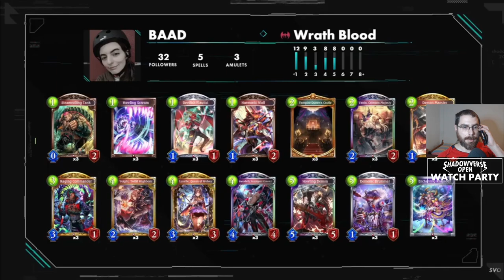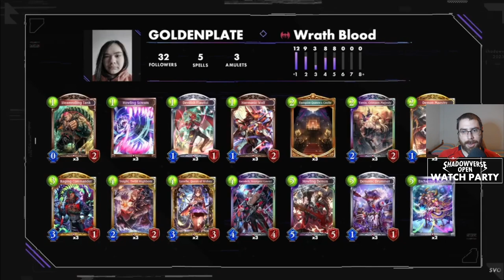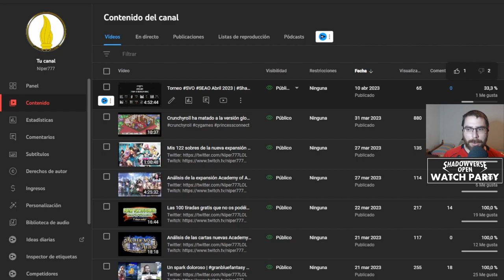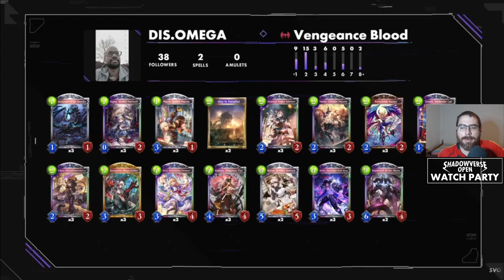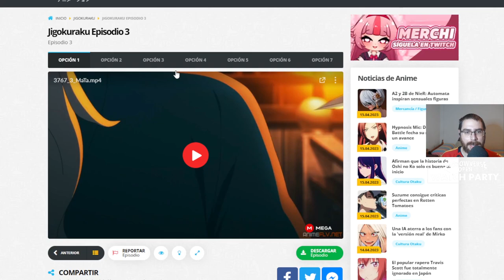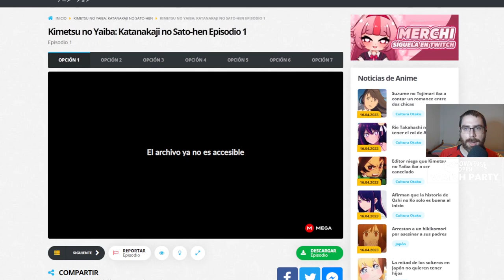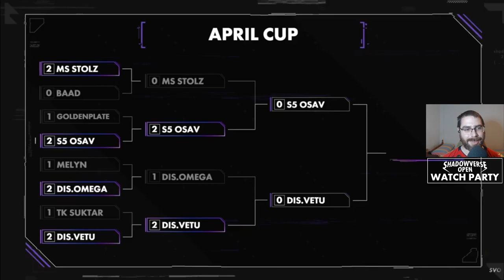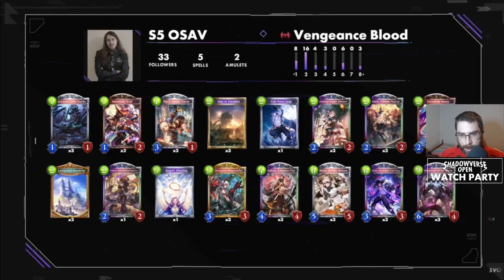Torneo SVO WEST Abril 2023 | Shadowverse en Español